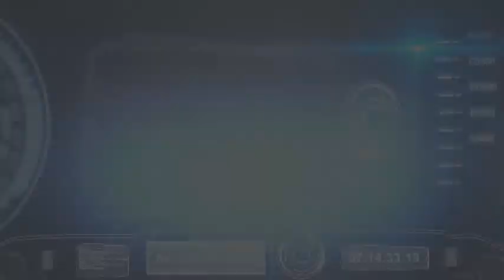C.O.D. Dancing with the devil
Sick Cod Ghosts Compilation